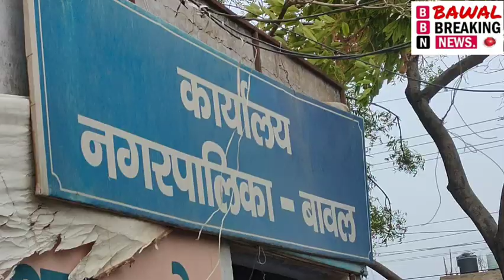एक जुलाई से सिंगल यूज प्लास्टिक के प्रयोग पर प्रतिबंध लगाने के आदेश दिया एसडीएम संजीव कुमार बावल